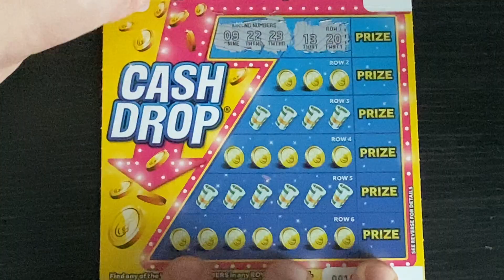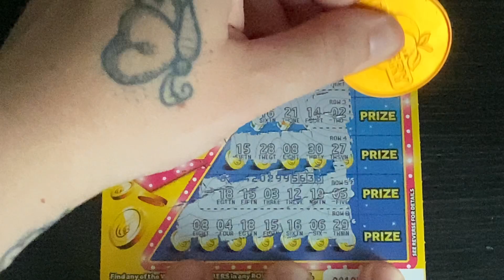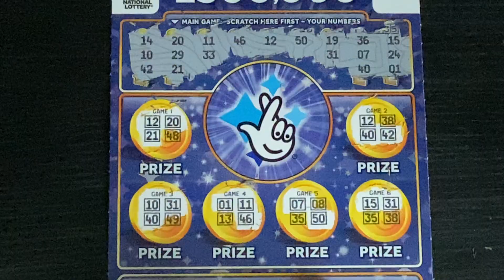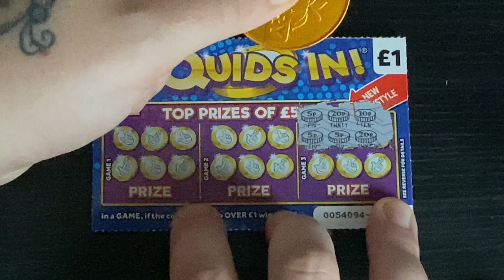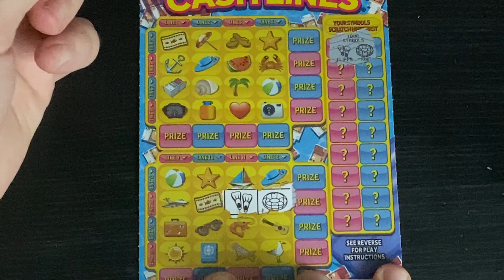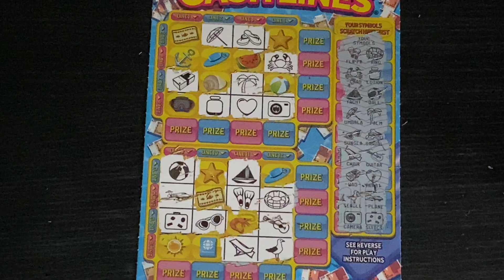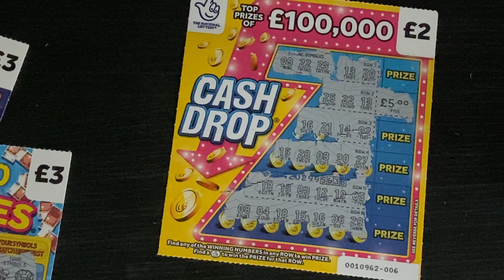Winners Cards (Claire & Sharon) 🥳🍀😁